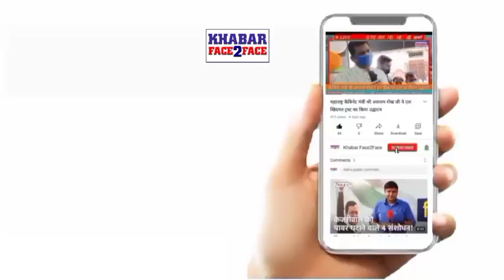RPI पार्टी के झंडे को काट कर उसी जगह किया गया मकान का अवैध निर्माण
RPI पार्टी के झंडे को काट कर उसी जगह किया गया मकान का अवैध निर्माण। आग बबूला हुए पार्टी के कार्यकर्ता

BMC P/North Ward पर अवैध निर्माण को लेकर होगा आरपीआई कार्यकर्ताओं का मोर्चा

हरिहर यादव
RPI जिला अध्यक्ष